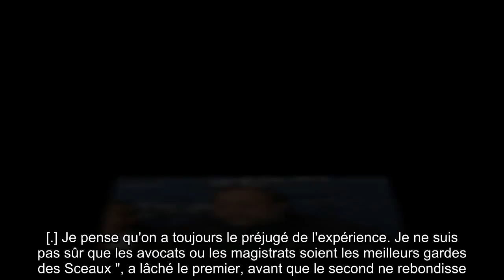✅ « Ca ne peut pas être pire » : Éric Dupond-Moretti jugé par ses amis avocats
✍ Les amis d'Éric Dupond-Moretti n'y sont pas allés avec le dos de la cuillère.  Invités dans C à Vous sur France 5 ce mardi 13 octobre, les avocats Francis Szpiner, Hervé Temime et Jean Veil ont évoqué sans détour la nomination de leur confrère en tant que ministre de la Justice.  Une interview qui intervient alors que le garde des Sceaux est dans la tourmente, puisque les plaintes pour "prise illégale d'intérêts" se multiplient contre lui depuis qu'il a demandé l'ouverture d'une enquête administrative contre trois juges du Parquet national financier (PNF) qui ont participé à l'affaire dite des "fadettes".  ."J'ai toujours été engagé en politique, et j'ai toujours dit que mon souhait, c'était d'être tout sauf gade des Sceaux.  [.] Je pense qu'on a toujours le préjugé de l'expérience. Je ne suis pas sûr que les avocats ou les magistrats soient les meilleurs gardes des Sceaux ", a lâché le premier, avant que le second ne rebondisse.  "C'est peut-être pas un extraordinaire garde des Sceaux ...